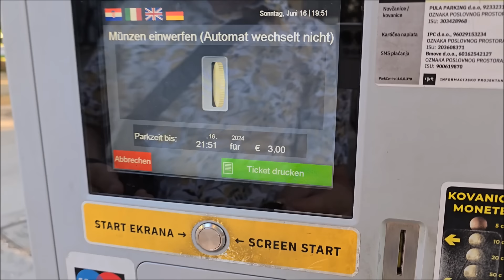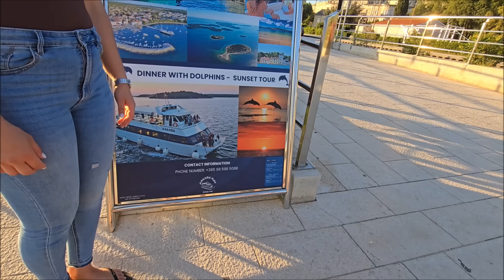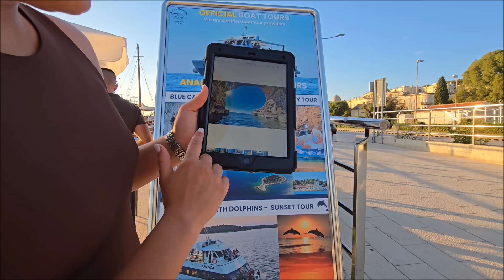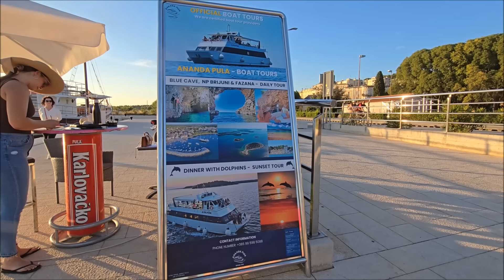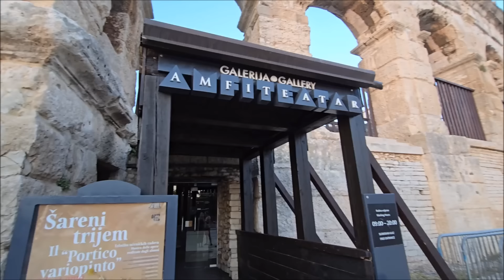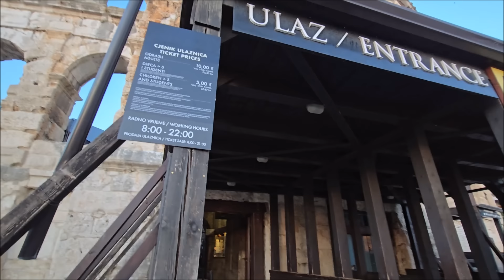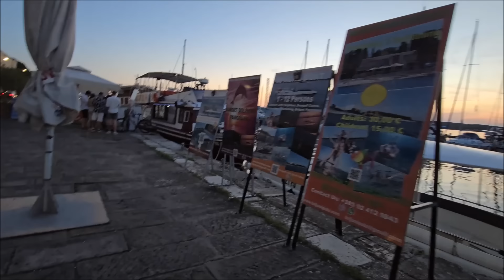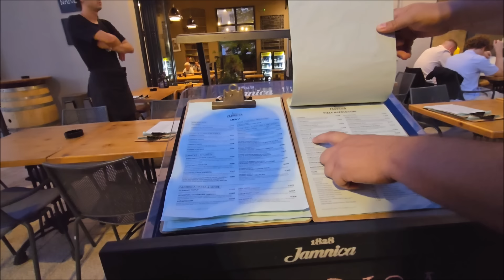Jedziemy do Puli Rejs Statkiem Informacje Pułapka na turystów Istria CHORWACJA 2024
Polacy w Chorwacji, podróż samochodem w czerwcu. Co warto zobaczyć.
Places to visit in Croatia